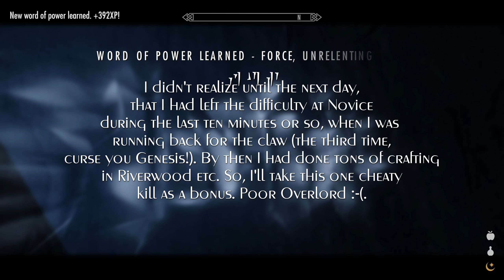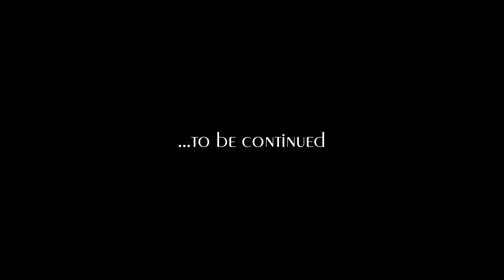Harald Unbound Episode 3 Practice Practice Practice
This will hopefully be a longer term Let's Play for me. The arc of the Unbound project on Character Crusade, is only eight episodes, each with a minimum level cap and some homework. If Harald (and his mods) are still going by the end, I'll conitnue making videos. I'm going to both record, and perhaps live stream a few. This format violates my usual Fits and Starts rule of stopping at level 10, but its a really fun concept. There are a lot of mods to manage, including Legacy of the Dragonborn.

Check out Harald's backstory, and some discussion about Unbound at my

The mods in this list have been sorted with LOOT, then re-ordered slightly to accomodate LoTD. A patch was originally created in MatorSmash. After some issues, likely unrelated to Mator, I went back to my old practice of a TESVEdit merged patch, and a Wrye Bashed patch for leveled lists. I use MO v1.3.11. For those of you who care about such things, I allow MO to handle the archives. So, the loading order of the mods in the Modlist section is controlled there, and the plugins are controlled by LOOT.

Yes. I do have my uGrids set to 7. I know. I know. I know. I absolutely love the combination of Vivid Weathers, NLVA, and Rudy ENB. But it does take a toll on the system, even with a 1070.